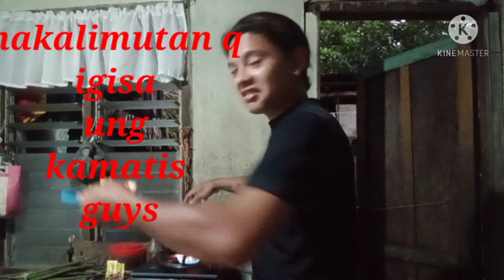paano lutuin ang allukon ilicano food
hellow guys tara at ipapakita q sainyo kung anong uri ang allukun at kung paano ito lutuin .